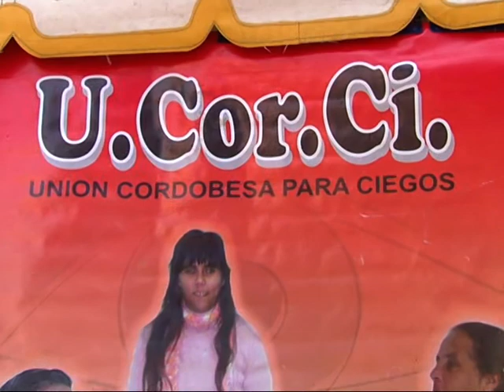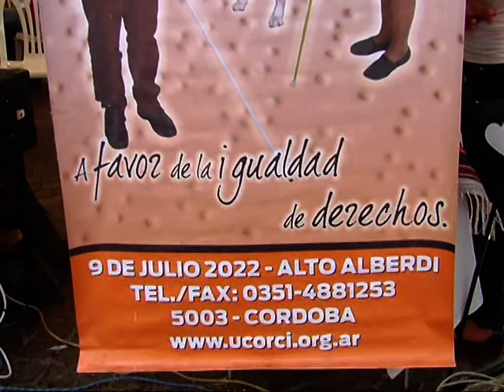Recuerdan el Día Internacional del Bastón Blanco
Lo organizó UCORCI junto a otras entidades y organismos. Destacan importancia de ese instrumento entre los no videntes.